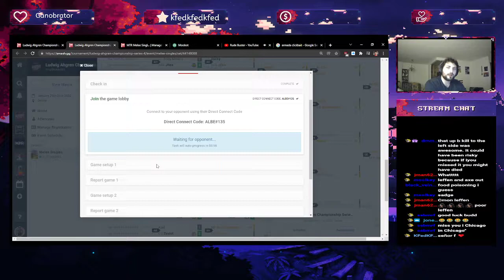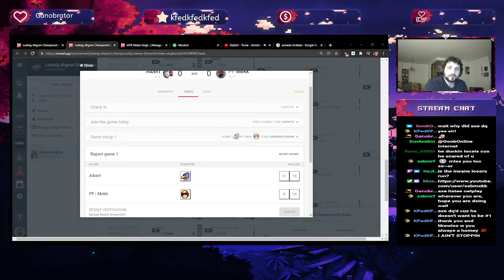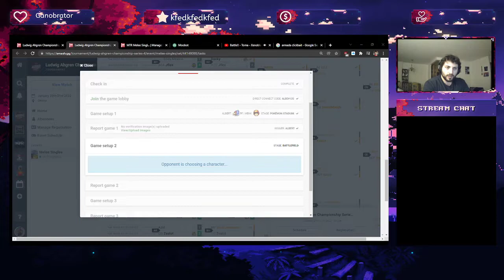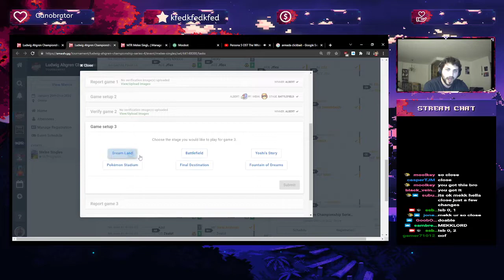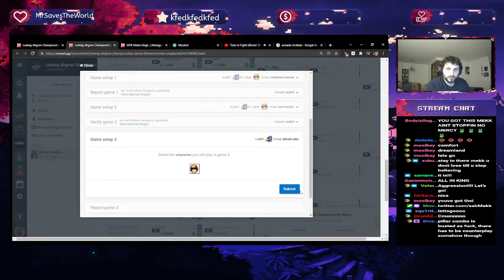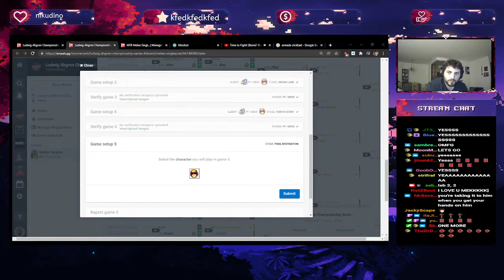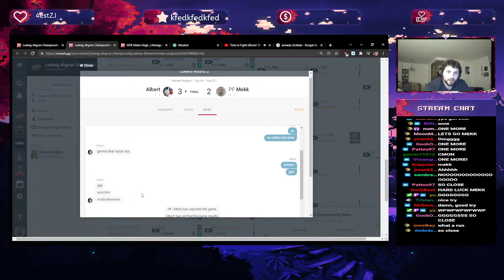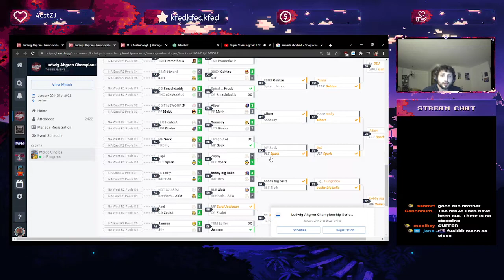LACS 4 - Mekk (Captain Falcon) vs Albert (Falco) - Top 64 LR2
Mekk vs Albert from Ludwig Ahgren Champions Series 4, Super Smash Bros Melee (SSBM) singles.